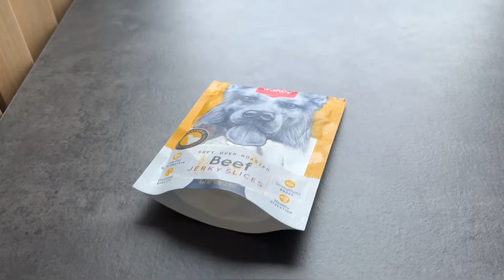Left my dog alone with her favorite treat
What happens when I leave my Maltipoo, Tiffany, alone with her favorite treat? 🐾🍖 Watch her adorable reaction and see if she can resist the temptation or goes straight for it! 🎥🐶